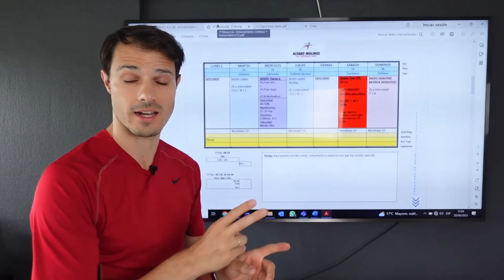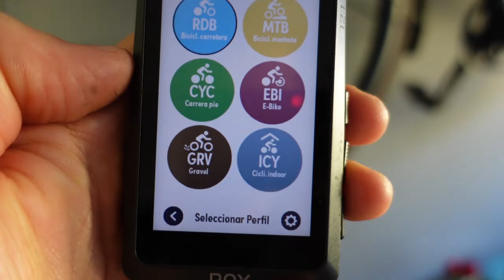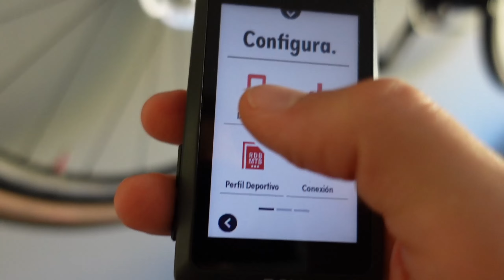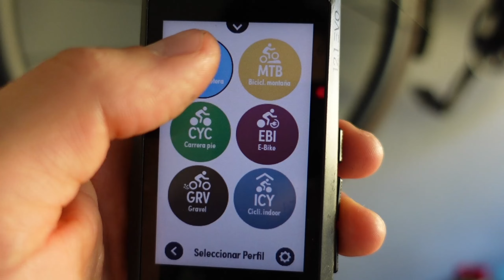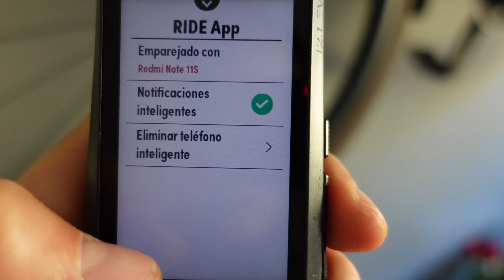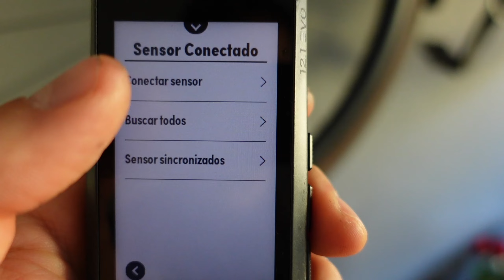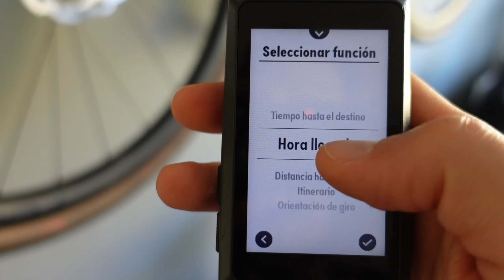UNO de los MEJORES GPS CICLISMO que HE PROBADO | Sigma ROX 12.1 Evo.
¿Estás buscando un GPS para tus rutas sobre la bici?
¿Quieres saber que novedades trae este nuevo Sigma Rox 12.1?

En esta reseña personal, os voy a mostrar las novedades de este GPS, el Sigma Rox 12.1 Evo, idea para ciclistas de cualquier disciplina, pero sobre todo aquellos que busquen datos y más datos, con una experiencia ideal para navegar en cualquier situación.

🚴 ¿Estás buscando planes de entrenamiento anuales para ciclismo de carretera o MTB?
PLANES DE ENTRENAMIENTO DE 12 MESES PARA CICLISTAS para diferentes objetivos, niveles y objetivos